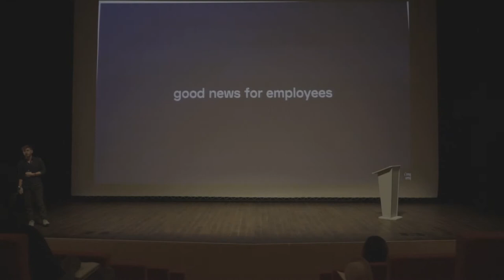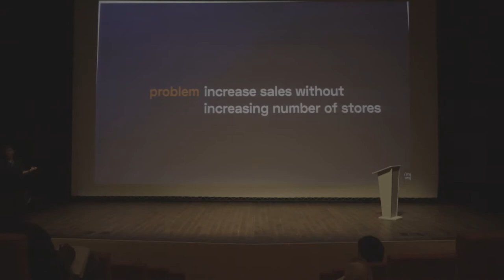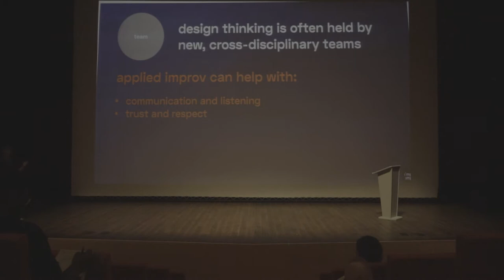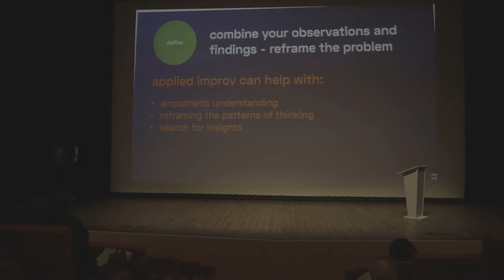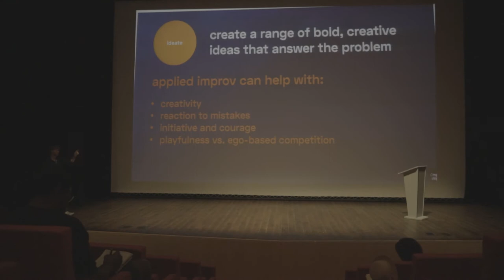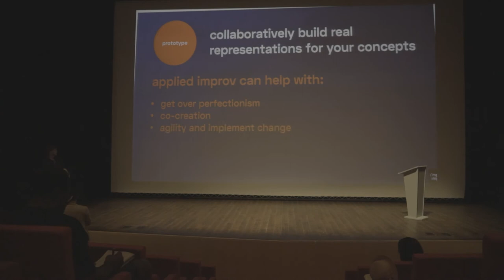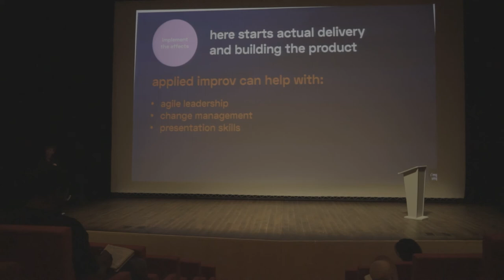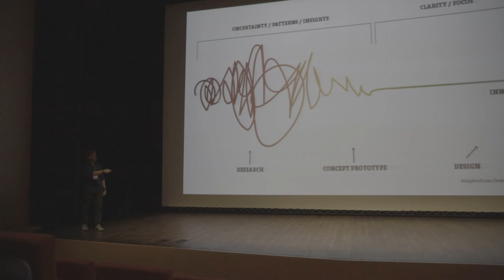AINx Talk: Bart Jurkowski - How to apply improvisation into Design Thinking process?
Design Thinking is a process for creative problem solving and generating innovative products and services.Recently it has been widely used by companies around the world. During this talk you will know 5 phases of the process and the parts where you can apply improvisation techniques to enhance the results.

Biography: Bart Jurkowski - psychologist, trainer, and improviser. Founder of I'MPRO IMPRO - an organization that helps people grow their professional skills through improvisation. Ex-UX Senior Consultant at Deloitte Digital where he was designing user experience and innovation through the Design Thinking process.